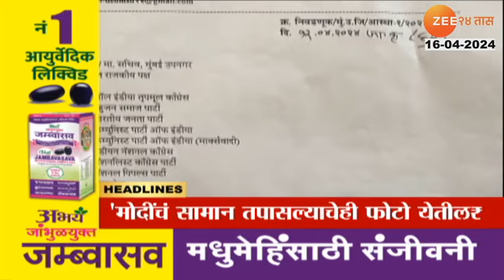Top Headlines Today | टॉप हेडलाईन्स | 4.00 PM | 16th April 2024 | झी २४ तास | Zee24taas